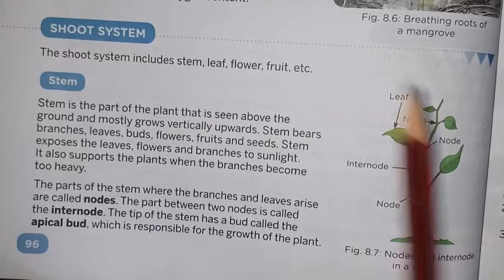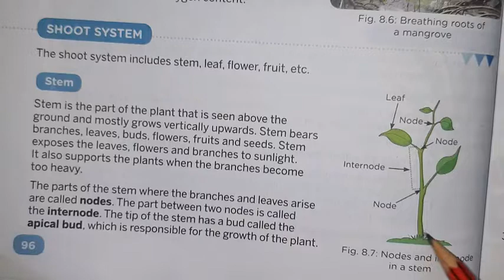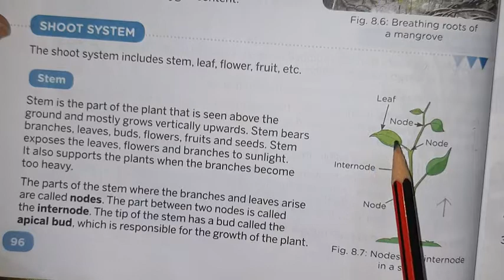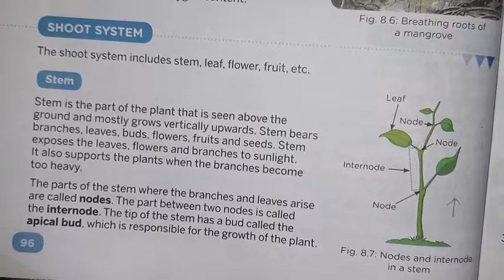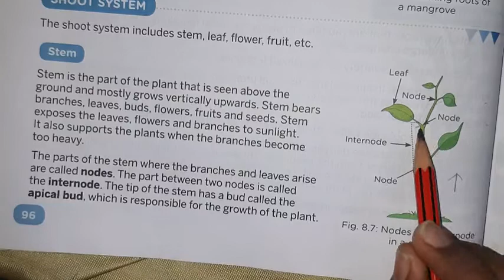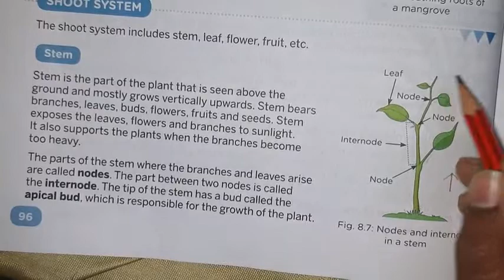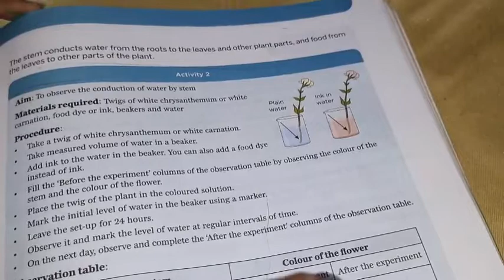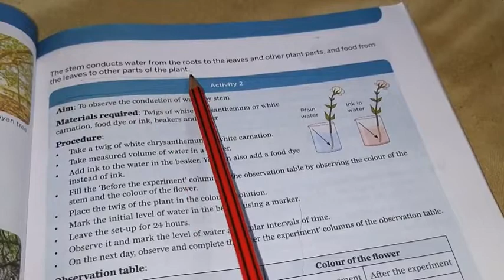Science Ch-8 Plants| Topic: Shoot System Introduction of Stem